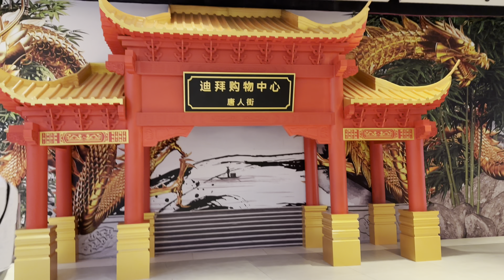Discover the Enchanting Trio: Dubai Mall, China Town & Burj Khalifa